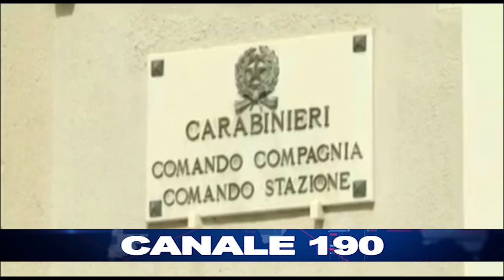BARLETTA | Tentato furto in villa: fermati due incensurati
Operazione dei Carabinieri in contrada Tratturo Regio